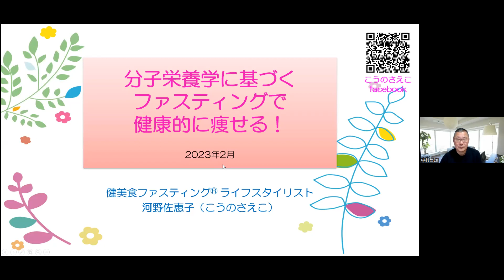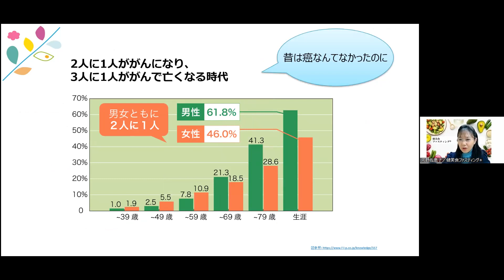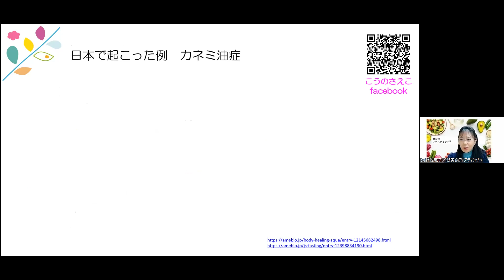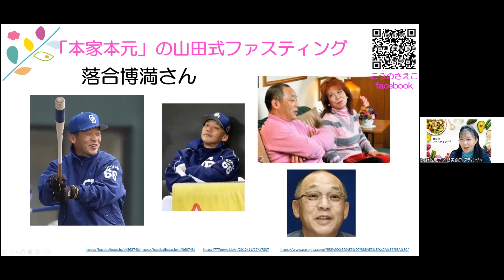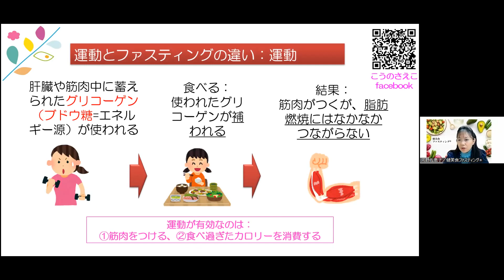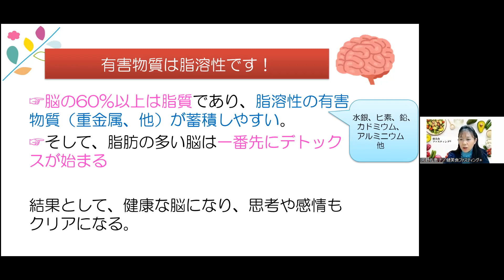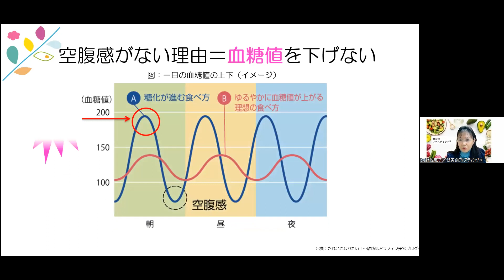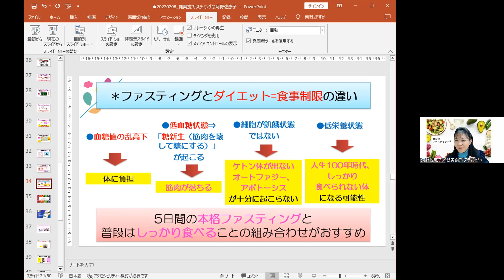【健美食ファスティング®ライフスタイリスト】河野佐恵子（こうのさえこ）さん